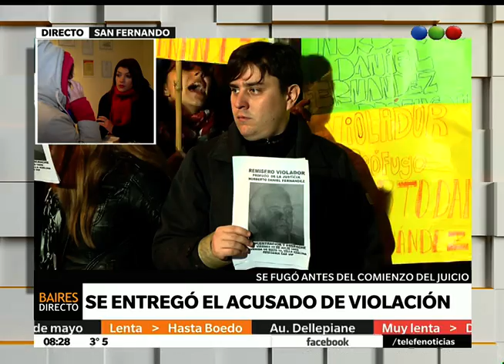Se entregó el violador prófugo: habla la víctima - Telefe Noticias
Más María fue violada hace dos años por un remisero en San Fernando. Antes del juicio, el hombre se había fugado y acusó que no se había presentado ya que estaba en pánico y con miedo. Hablamos con la víctima.